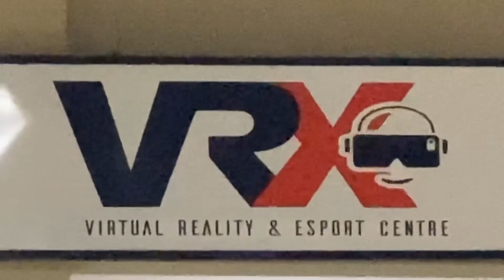VIRTUAL REALITY JAMAICA || fun night out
Hey guysss!! Watch how VR games takes over our minds 😂
You should try it, it’s fun!
Location: Sovereign Village, Portmore, Jamaica